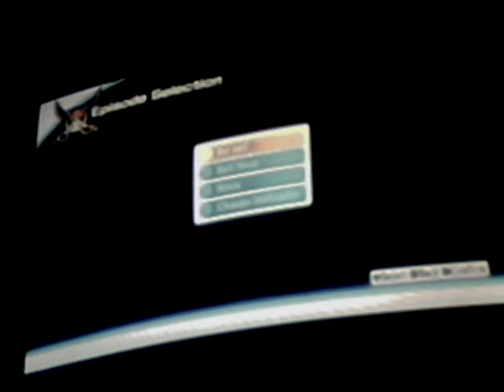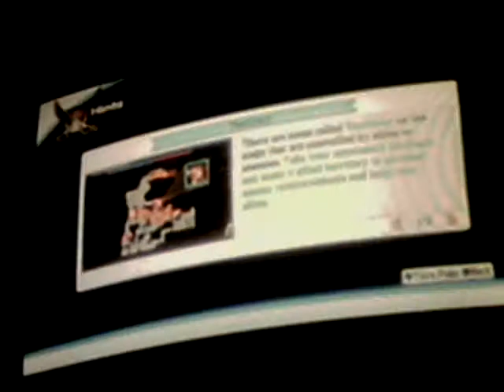one piece pirate warriors 2 "Ah, crew?"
my crew actually goes against me in the begging of the game (meep)